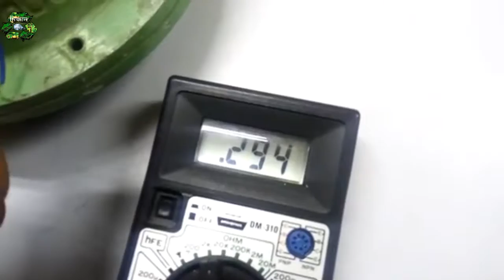সিলিং ফ্যান এর সাথে ক্যাপাসিটর লাগানো শিখুন।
You can also apply the ceiling fan capacitor In Bangla how to connect a capacitor with ceiling fanConnection of Fan CapacitorConnection Of ThreeHow to change a Ceiling Fan Capacitor in bangla